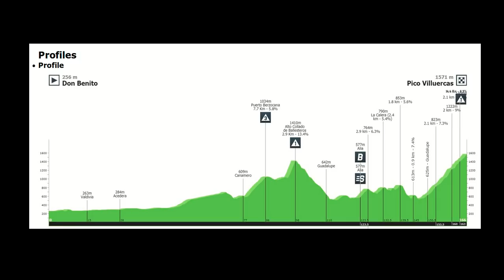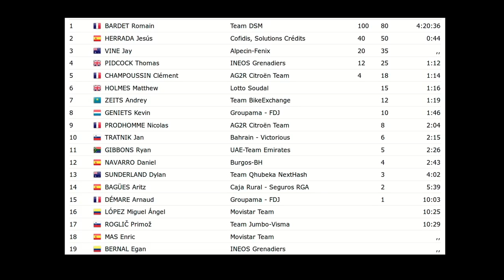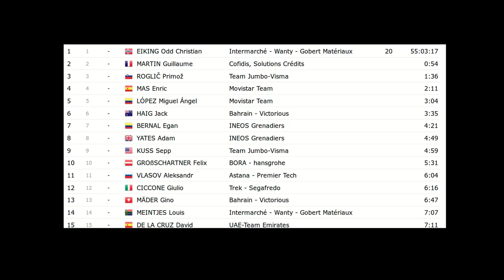RESUMEN 14 ETAPA VUELTA A ESPAÑA 2021 , BARDET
RESUMEN 14 ETAPA VUELTA A ESPAÑA 2021